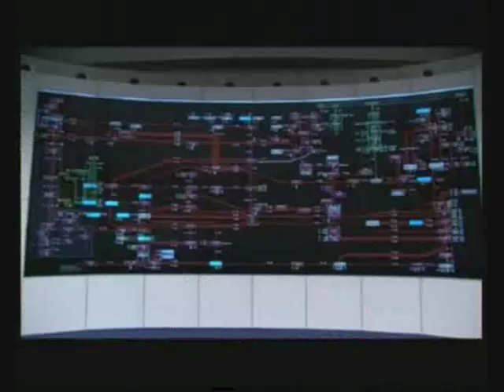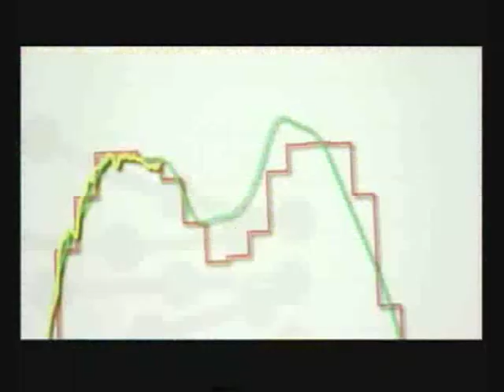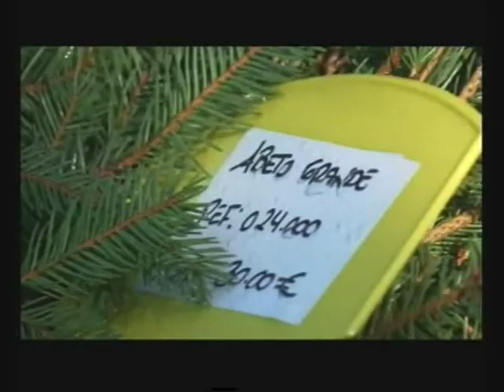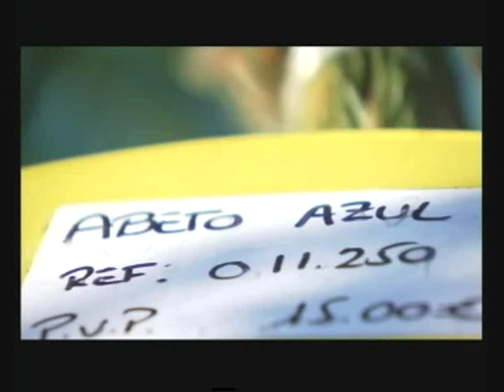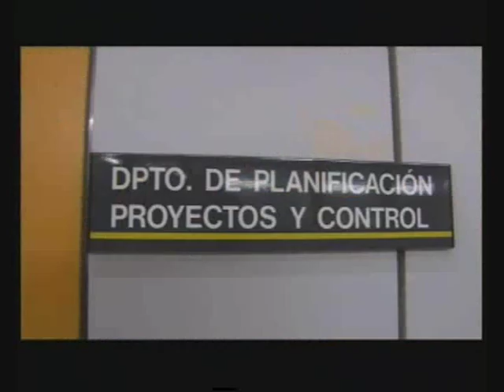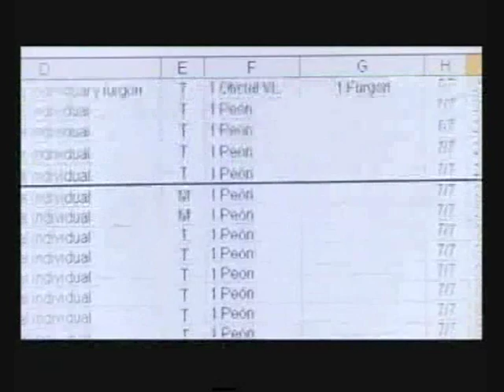Ecologistas en Acción Sevilla en Espacio Protegido Especial Navidad Verde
Ecologistas en Acción Sevilla participó en el programa de Espacio Protegido de Canal Sur Televisión en la sección El Mirador (Navidad Verde) para hablar de los problemas derivados del consumo en la navidad.